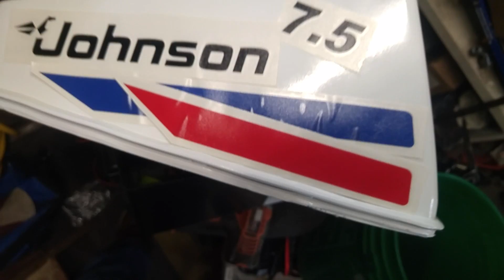Riverside Pasta Making